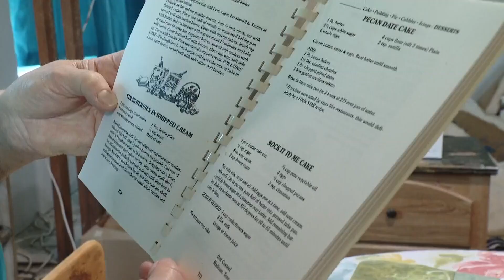6 Fix Update | Cameron homeowner deals with aftermath of alleged scam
Diane Yates's home was left a mess after she paid Cameron contractor Brandon Myers $60,000 for renovations.